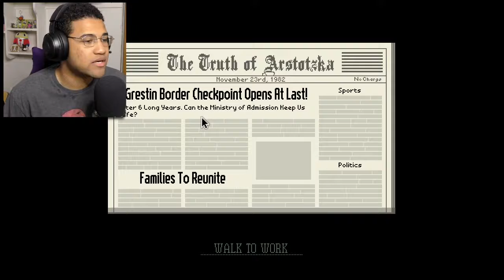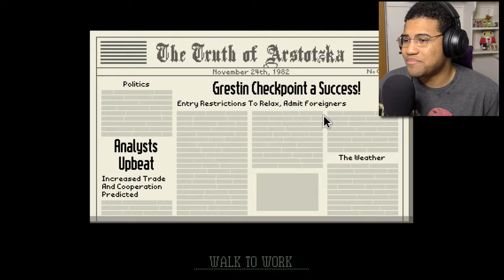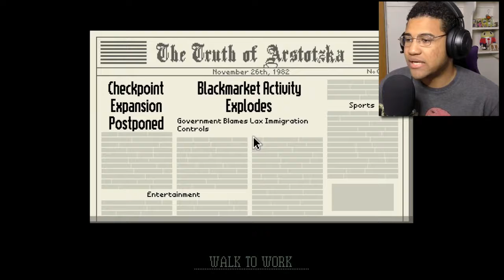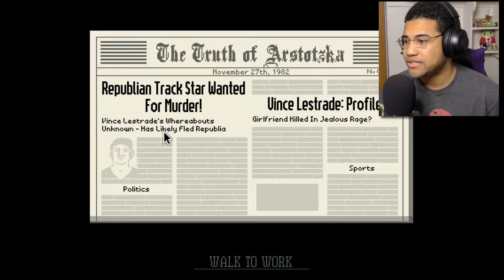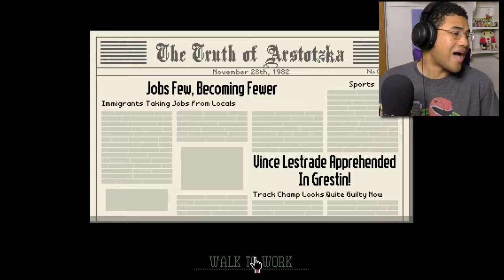um EXCUSE ME SIR HEY!!! Papers Please Part 1